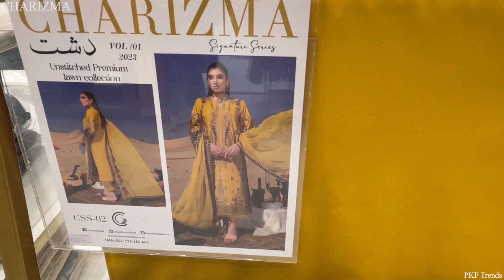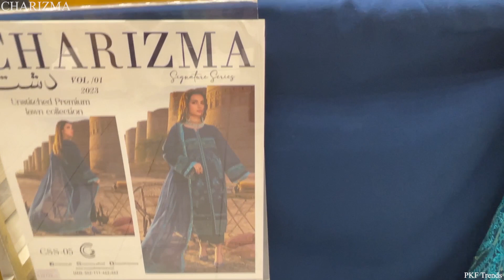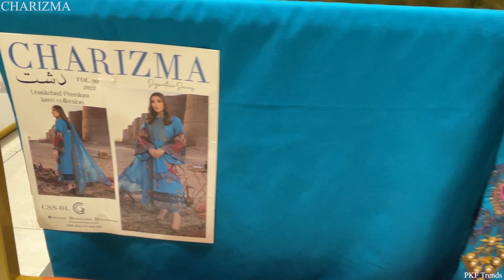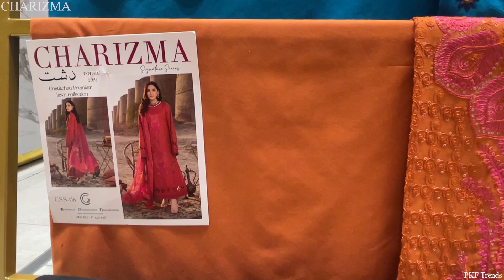Charizma New Summer Premium Lawn Unstitched Collection 2023